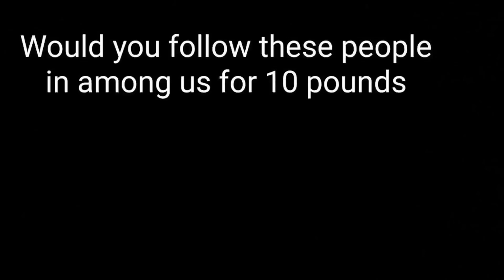would you follow these people in among us for 10 pounds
you might not even live to get the reward